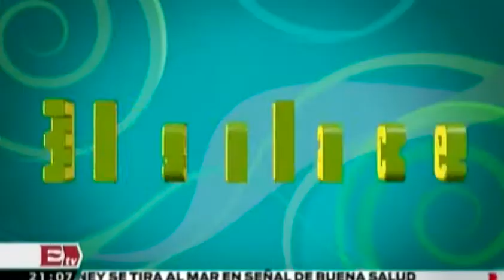Palabras de "El Piojo Herrera" antes de enfrentar a Holanda / Adrenalina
28/06/14

Palabras de "El Piojo Herrera" antes de enfrentar a Holanda